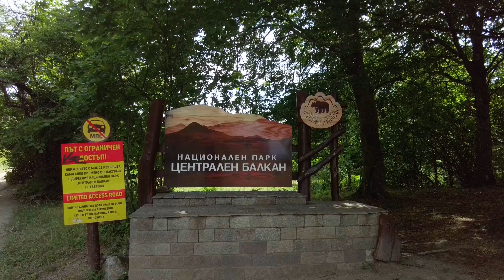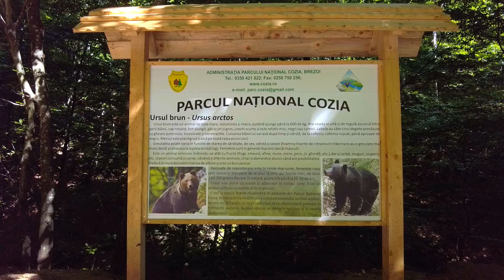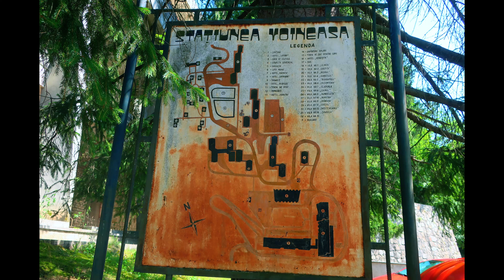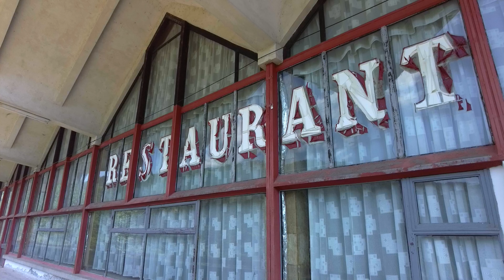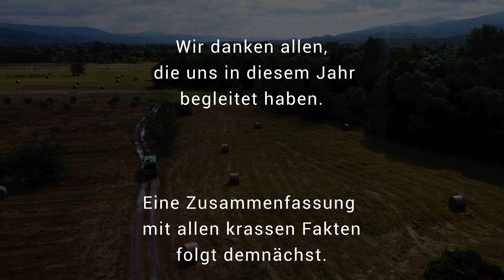Heimwärts durch Balkan und Karpaten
Ein Jahr unterwegs im Camper/#44 Bulgarien und Rumänien

0:00 Intro
0:55 Zentralbalkan
1:20 Usana
2:22 Jantra
3:08 Cozia
4:45 Voineasa
5:35 Retezat
8:03 Donau

Die letzte Etappe unserer Reise beginnt. Wir verlassen die Schwarzmeerküste und fahren von Varvara ins Landesinnere von Bulgarien, ins Balkangebirge. Den höchsten Teil des Gebirges nimmt der Nationalpark Zentralbalkan ein. Hier gibt es europaweit die größten Buchenwaldbestände. Die im Nationalpark gelegene Region Usana besteht aus großen Wiesen, die von Wäldern umgeben sind. Sie befindet sich in der geografischen Mitte von Bulgarien. Ebenfalls im Balkangebirge liegt die Quelle des 285 Kilometer langen Flusses Jantra, einem Nebenfluss der Donau.

Gegen Ende unserer langen Reise bleibt uns nur noch wenig Zeit.  Eine Woche in Bulgarien vergeht rasch und wir überqueren die Donau nach Rumänien. In den Südkarpaten steuern wir zunächst den Cozia Nationalpark an. Dieser wurde 1990 Nationalpark und ist damit das jüngste Naturschutzgebiet in Rumänien. Wir finden einen schönen Platz am Fluss und testen unsere Bergauf-Wanderskills.

Oberhalb des Dorfes Voineasa treffen wir auf einen rumänischen Lost-Place. Der heute großteils verlassene Ort war einst ein schickes Feriendorf. Es entstand 1975 auf Wunsch von Ceaușescu, um den Bergleuten von Petroșani,  Entspannung von der harten Arbeit unter Tage zu bieten. Weiter westlich in den Südkarpaten liegt der älteste Nationalpark von Rumänien. Der Retezat Nationalpark zählt außerdem zu den schönsten des Landes und steht seit 1979 auch als Biosphärenreservat unter strengem Schutz der UNESCO. Aufgrund der vielfältigen Landschaft mit alpinen Wiesen, Wäldern, Berggipfeln und Gletscherseen, ist hier ein Drittel aller heimischen Pflanzen Rumäniens zu finden.

Rumänische Herzlichkeit erleben wir auf unserer Suche nach einer Werkstatt, die unseren Platten repariert. Diese muss zudem Kartenzahlung akzeptieren, da wir keine rumänischen Lei besitzen. Wir werden schnell fündig. Allerdings besitzt der hilfsbereite Monteur kein Kartenlesegerät, aber unseren Reifen flickt er trotzdem. Herzlichen Dank! Wir verlassen Rumänien und erreichen Ungarn, zwar mit vorbildlichem Reifendruck, jedoch mit abgelaufenen TÜV. Der Grenzbeamte weist uns freundlicherweise darauf hin. Unsere Reisegeschwindigkeit steigt zunehmend, weshalb wir uns noch eine Rast an der Donau gönnen. Bei herrlichem Sonnenschein finden wir einen kleinen Strand am Fluss und genießen noch ein wenig Urlaub.

Jedoch lässt sich die Tatsache nicht ignorieren, dass unsere einjährige Reise hier zu Ende geht. Wir fahren ohne nennenswerte Pausen durch die Slowakei und Tschechien zurück nach Deutschland. Dementsprechend verlässt uns zwar die Urlaubsstimmung, aber wir kehren mit reichen und wunderschönen Erlebnissen zurück. Es war ein Jahr in spektakulären Landschaften und mit lieben Menschen. Wir sind immer wieder gerührt und tief bewegt  über die  Freundlichkeit und Herzlichkeit, die uns in den verschiedenen Ländern entgegen gebracht wurde. Und wir sind uns einig – es  gibt noch viel zu entdecken!

Bei Gelegenheit folgt noch eine Kurzfassung unserer Reise mit den dazugehörigen Zahlen, Fakten und Kosten.